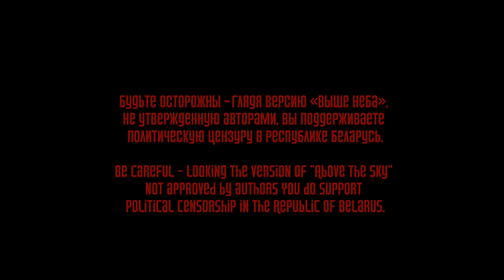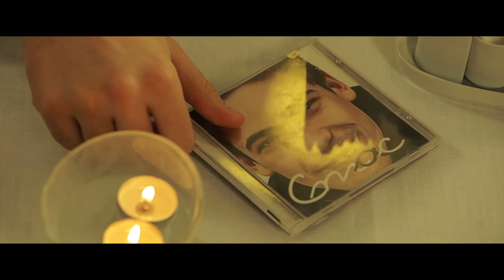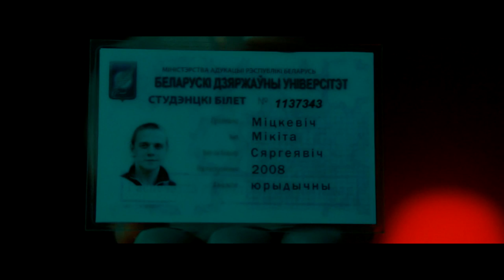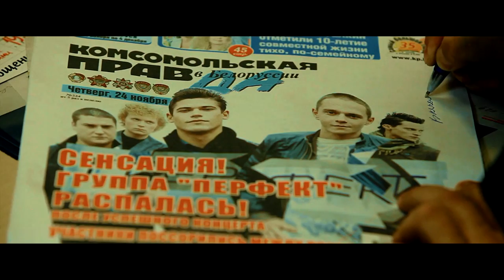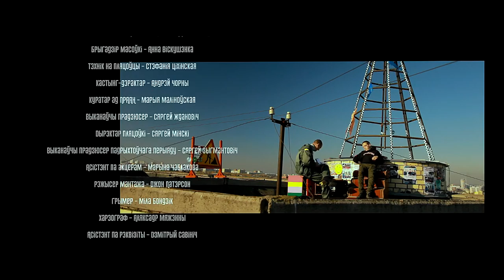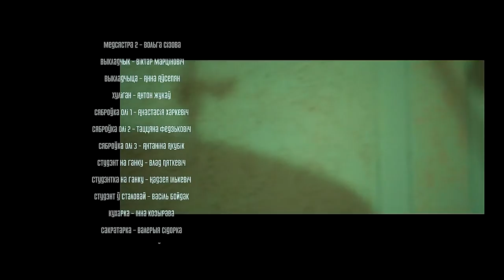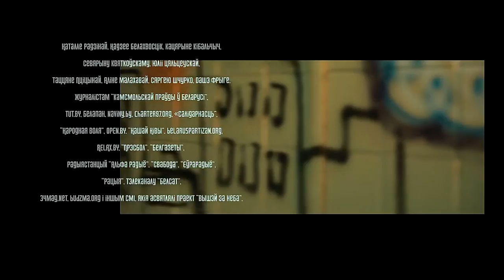ВЫШЭЙ ЗА НЕБА рэж. Андрэй Курэйчык & Дзмітры Марыніч, Беларусь, 2012 г. | беларускае кіно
Першы кінапраект пра беларускую моладзь. У фільме мы пабачым гісторыю жыцця і кахання маладога студэнта Мікіты Міцкевіча, які выпадкова даведваецца, што ён інфіцыраваны ВІЧ. Дзеянне фільма разгортваецца ў сучасным Мінску. У сюжэтах выступаюць вядомыя людзі з незалежнага свету беларускай культуры і музыкі.

Фільм "Вышэй за неба" рэж. Андрэй Курэйчык & Дзмітры Марыніч, Беларусь, 2012 г. | беларускае кіно